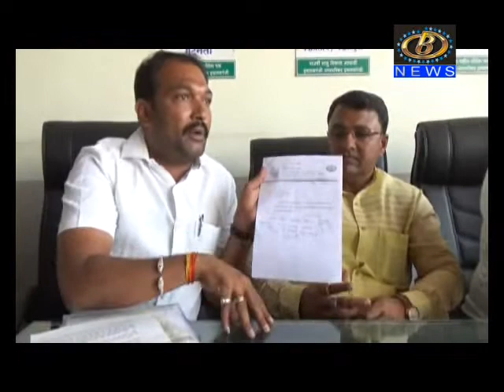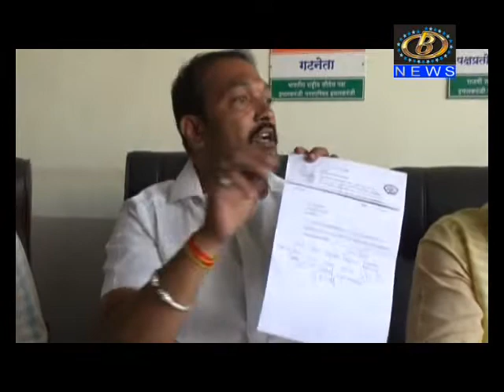इचलकरंजी नगरपालिकेची ११ लाख रूपयांची फसवणूक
इचलकरंजी नगरपालिकेची ११ लाख रूपयांची फसवणूक करणार्‍या  शाखा अभियंता  योगेश गुरव आणि ठेकेदार सचिन लोकरे यांच्यावर फौजदारी गुन्हा दाखल करण्याची नगरसेवक राजू बोंद्रे यांची मागणी
Channel B